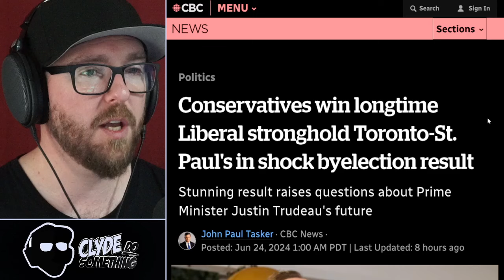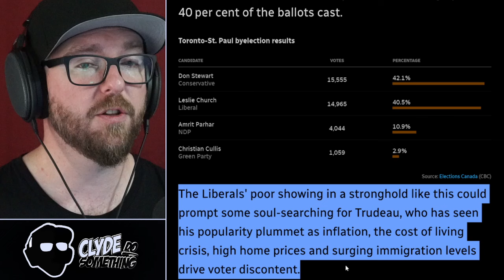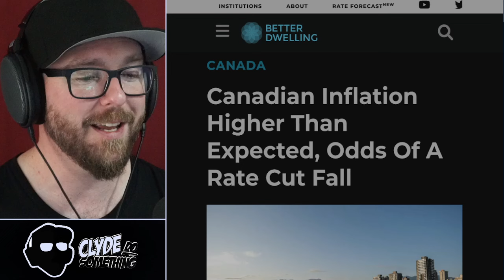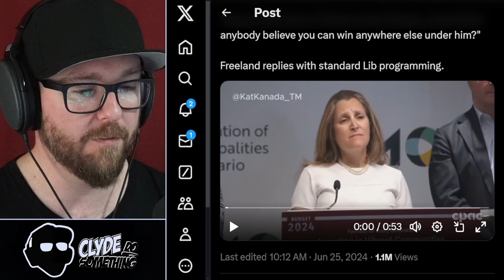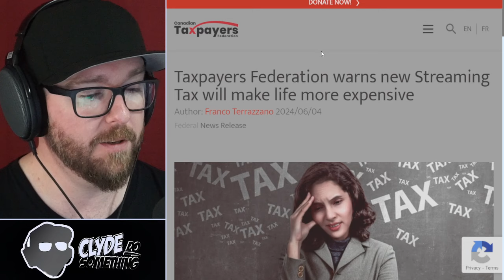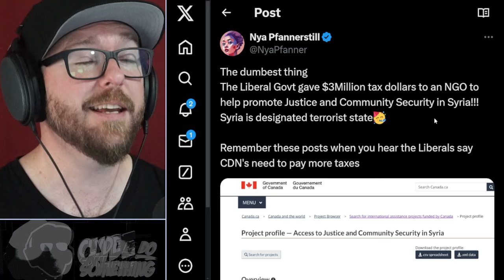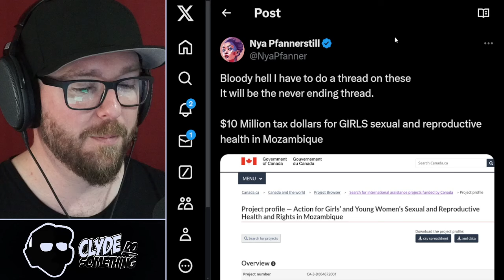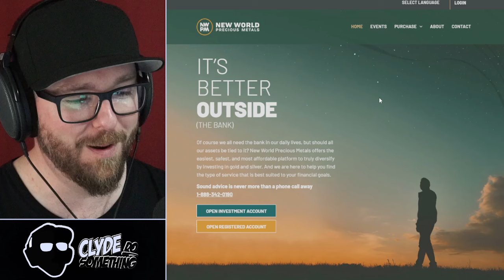Liberals Lose Toronto Stronghold